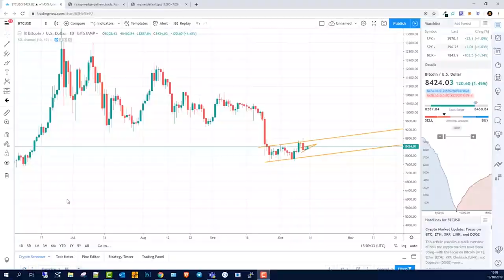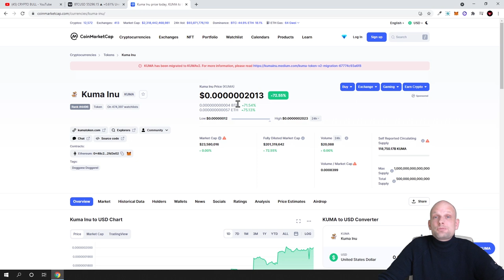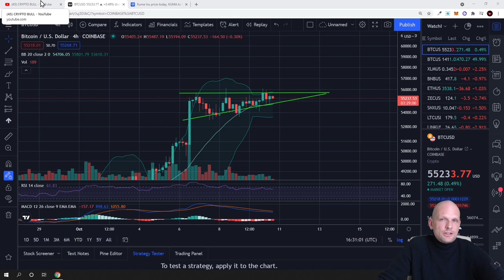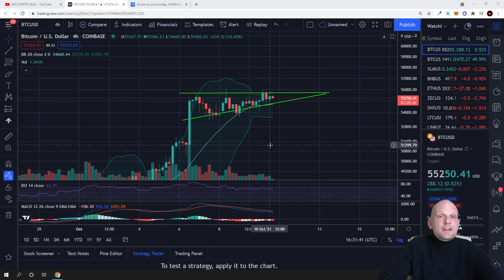BITCOIN PRICE NEWS - NEW LOW CAP GEMS ALTCOINS EXPLODING!?!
BITCOIN PRICE NEWS - NEW LOW CAP ALTCOINS EXPLODING!?!